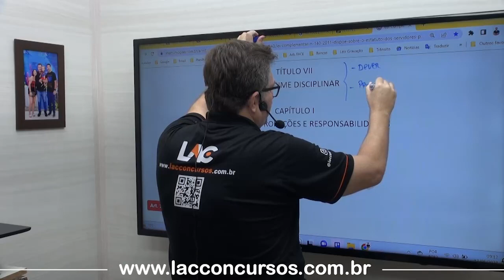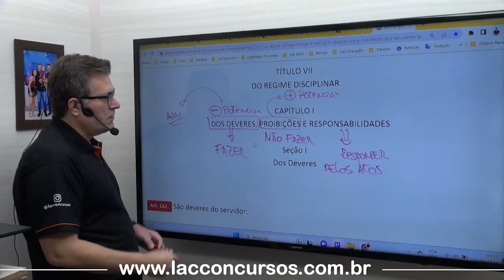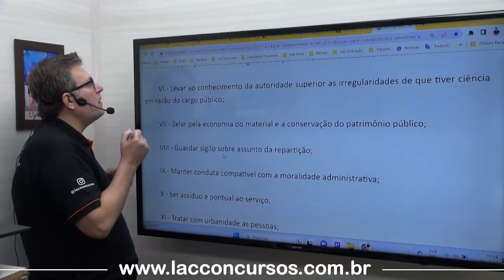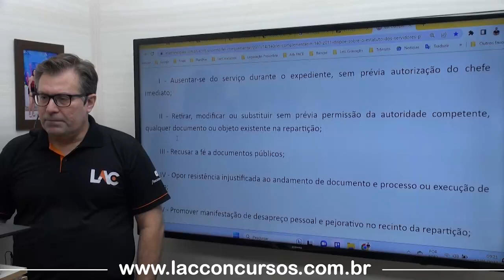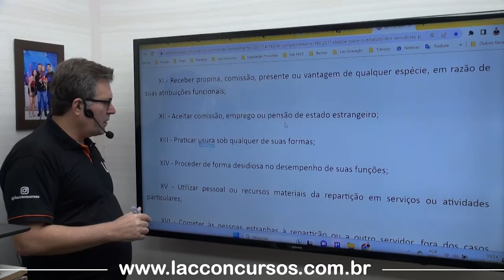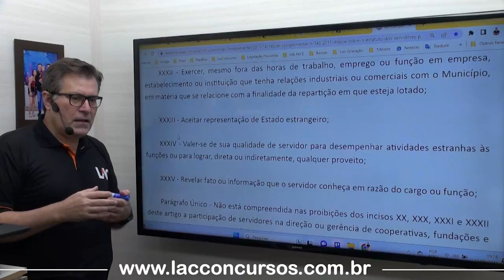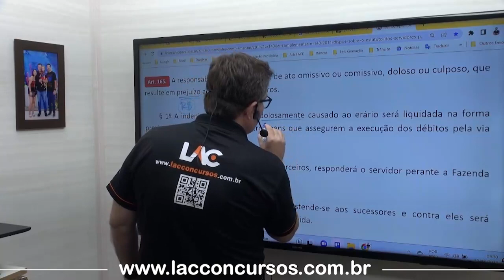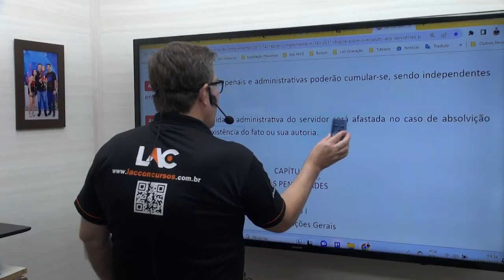LC 140/2011 - Do Regime Disciplinar (Título VII) - Sorriso MT - Parte 1 - Art.162° a 169°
Estatuto dos Servidores de Sorriso - MT